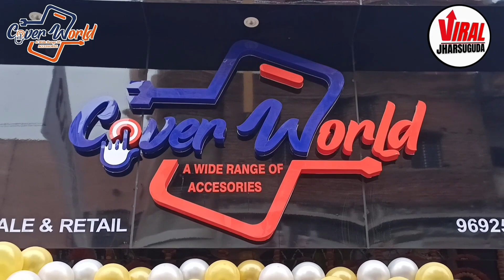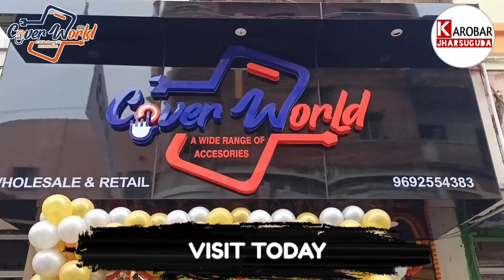ବଡ଼ମାଳ ଥାନା ଅନ୍ତର୍ଗତ ପଣ୍ଡ୍ରି ପଥର ପଡ଼ିଆରେ ୨ ଯୁବକଙ୍କ ମଧ୍ୟରେ ସାମାନ୍ୟ ବଚସାରୁ ଯୁବକଙ୍କୁ ଛୁରାମାଡ